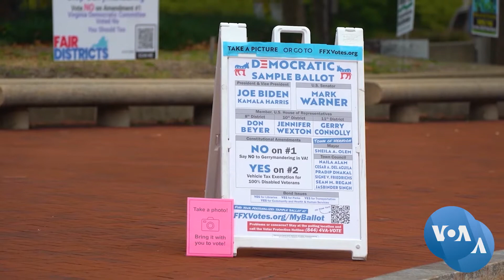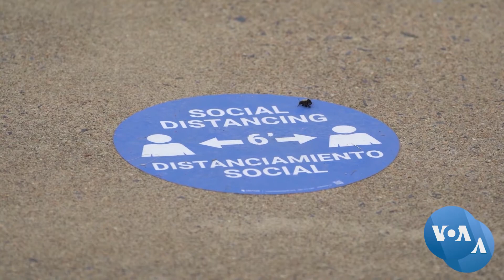হ্যালো আমেরিকা : আগাম ভোট ও করোনাকালীন হ্যালোউইন